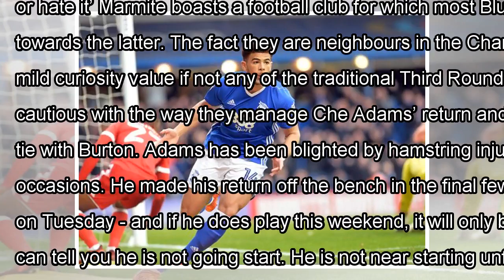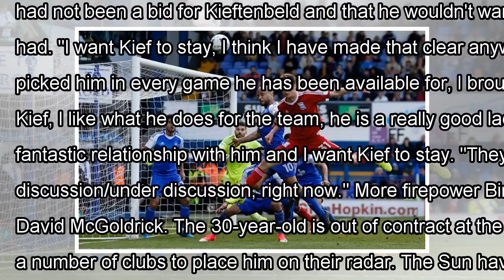Striker link; cotterill on kieftenbeld future; che injury update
Former Birmingham City attacker Robin Shroot has branded English football “brutal” and says he has no intention of returning to England. Shroot, 29, was signed by Alex McLeish in J...